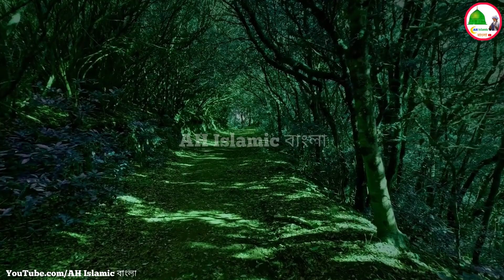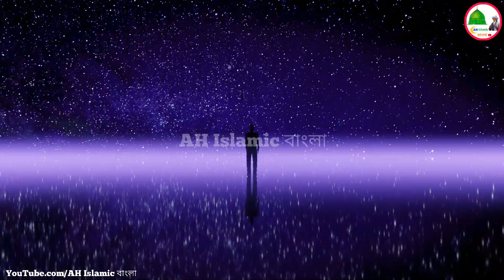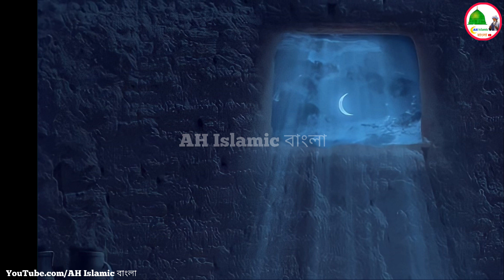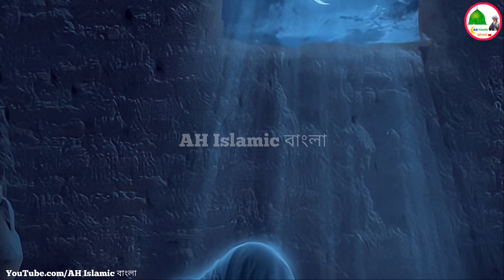একজন গরীব মানুষ মাটির ভিতর গুপ্তধন পেলো তারপর তার সঙ্গে কি ঘটলো দেখুন | Poor and Treasure Islamic